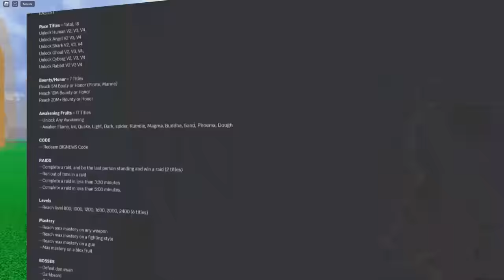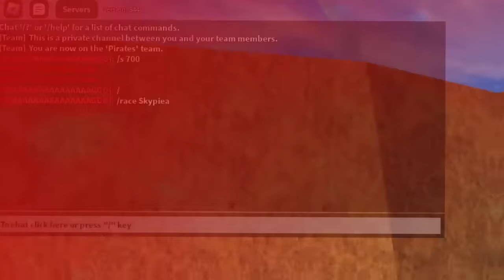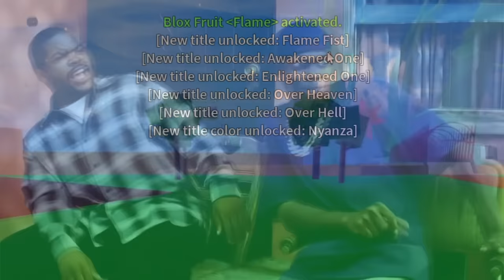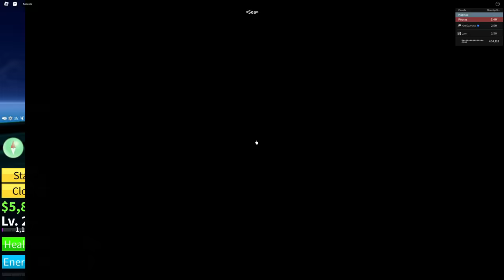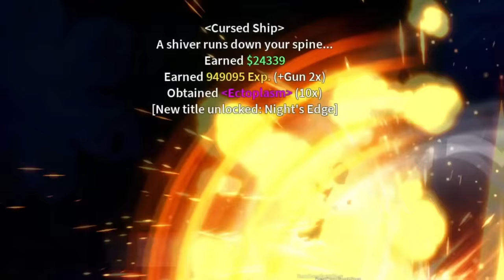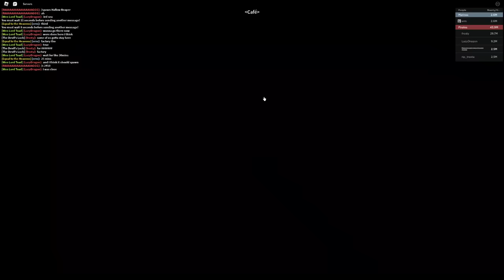Unlocking Titles Speedrun in 24 Hours with Blox Fruits Admin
Can I get Every Title in Blox Fruits in 24 Hours?

🔥Set your Heart ablaze🔥